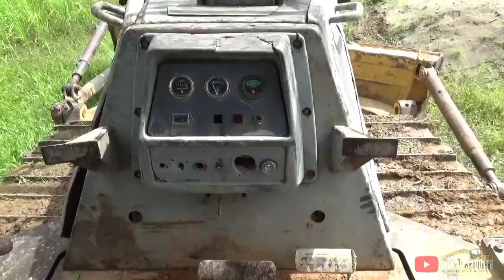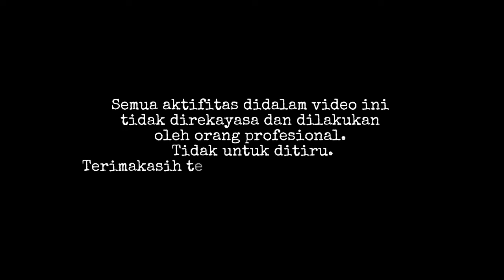🔴Detik - Detik Bulldozer Komatsu Amblas Lumpur Hidup‼️Alat Berat Dozer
Untuk melihat kondisi suatu Proyek memang susah ditebak ... apalagi kalau kondisi sesudah hujan ... nah inilah video tentang AlatBerat Bulldozer Komatsu yang terjebak di lumpur hisap... yok kita saksikan Video nya sampai selesai ...

Terimaksih 🙏🙏🙏